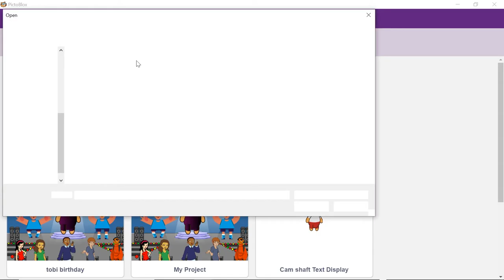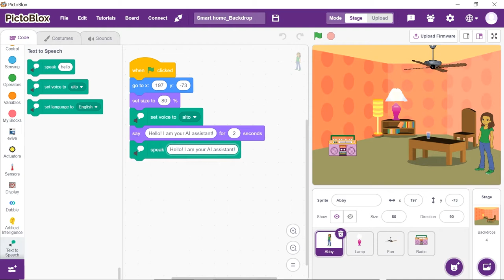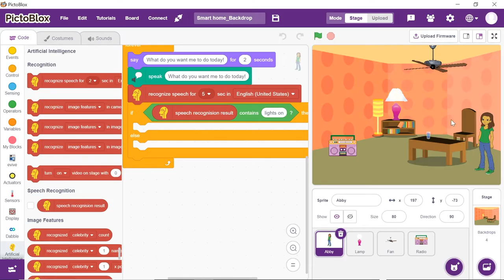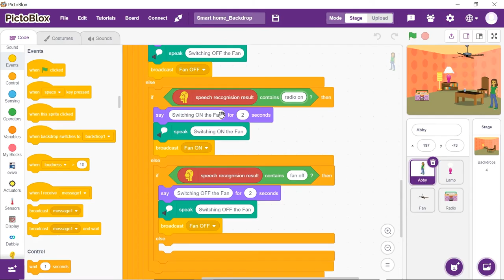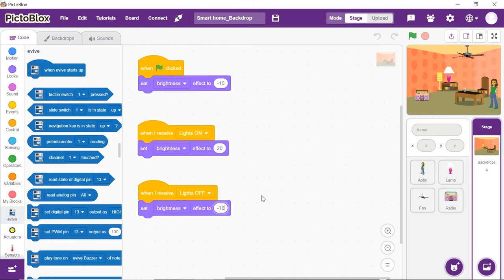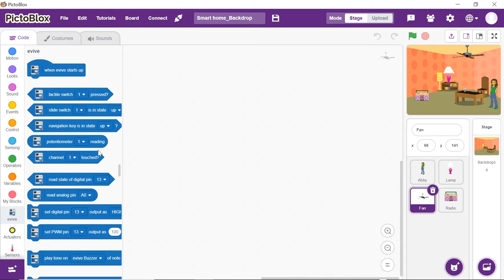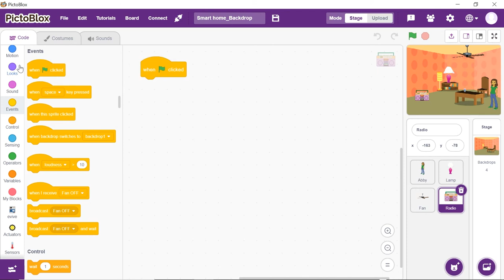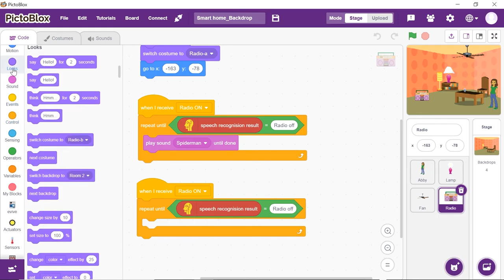Make Home Automation With Voice Commands Using Speech Recognition in PictoBlox | AI and ML Projects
In this video learn to make your Artificial Intelligence Based Home Automation. Where you can control home appliances with Voice Commands in PictoBlox Using Speech Recognition.

Instead of controlling your appliances using Smartphones, control it with Speech Recognition, one of the many important application of Artificial Intelligence